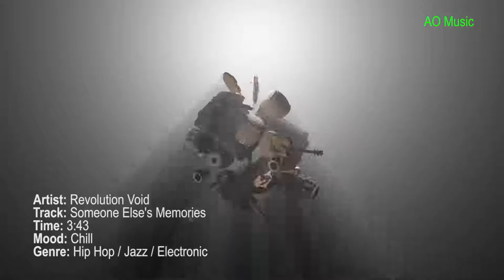Hip Hop, Jazz & Electronic Background Music [Instrumental] [1 hour]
One hour of hip hop, jazz & electronic background music for your enjoyment.

All music by Revolution Void.

00:00 – Line of Flight
06:00 – Factum par Ficto
14:52 – Time Flux
18:48 – Habitual Ritual
24:54 – Someone Else’s Memories
28:40 – Effects of Elevation
33:57 – Tree Tenants
38:46 – Telluric Undercurrent
45:33 – The Modern Divide
50:36 – Double the Daily Dose
56:32 – How Exciting